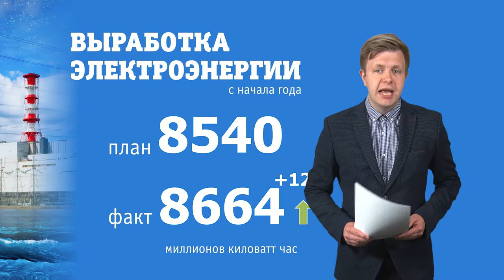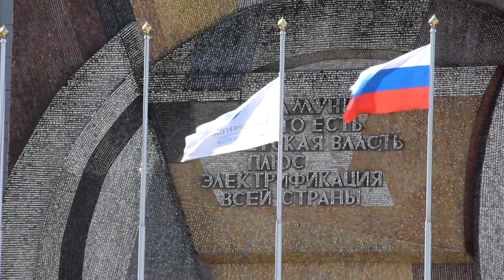Десна-ТВ: Новости САЭС от 08.06.2021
В выпуске:
- Смоленская АЭС вошла в тройку лучших атомных станций России;
- Награждение победителей и призеров творческого конкурса по экологии;
- Практический этап преобразований Атом-парка;
- День защиты детей в Десногорске.